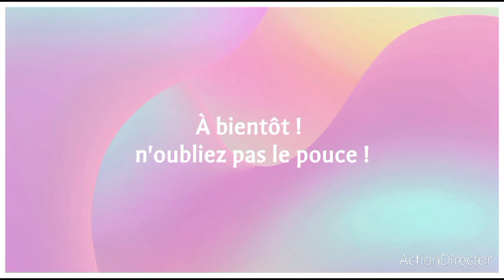En direct du lac du béron !!!